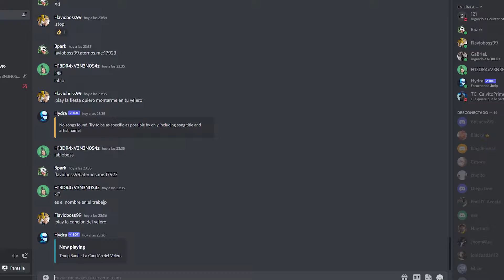Juguemos minecraft q podria salir mal xD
AVE MARIA.. jajja cada cosa q pasa cuando jugas con la muchachada xD si queres mas videos asi?? dejate un comentario ..
IMPORTANTE : cada like ayudara de q hiedra deje esa mania de co...se cosas xD
creo q si me entendieron xD jajajajaj en fin familia nos vemos... q tenga bello dia :D